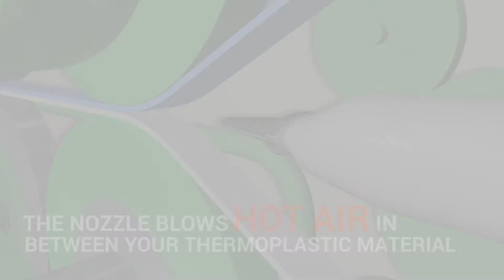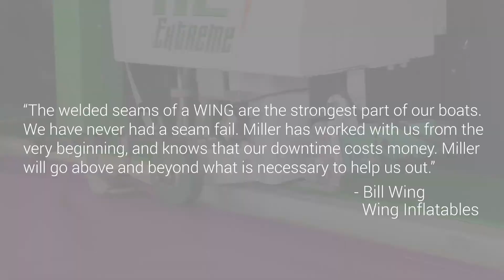What is Hot Air Welding? | Miller Weldmaster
What is hot air welding?
Hot air welding creates superior seam strength and fuses a wide variety of thermoplastic-coated materials including polypropylene, polyethylene, PVC-coated fabrics, synthetics, and nylon. Whether you’re in the business of inflatables, awnings, or shelter and tent manufacturing, hot air welding provides a reliable solution for secure seams.

Hot air welding is used to manufacture a variety of products like:
Airplane escape shoots
Covers
Fluid-containment bags
Industrial curtain walls
Inflatables
Shelters
Tarpaulins and large paneled products
Tents
Watertight rafts
Manufacturers rely on industrial hot air welders to replace traditional hand-sewing techniques, speed up production, create more versatile products, and overall create strong welded seams.

Industrial Fabric Materials Hot Air Welding Can Handle:
Vinyl (PVC) Laminated Fabrics Vinyl
 (PVC) Coated Fabrics
 Vinyl Films
 Polypropylene
 Polyurethane
 Polyethylene (PE)
Nonwoven Polyesters
 Double-Wall Fabrics
Thermoplastic Rubber
 Fabrics Plastic Welding
 Various Fusing Tapes
 Weldable Webbings
& More...